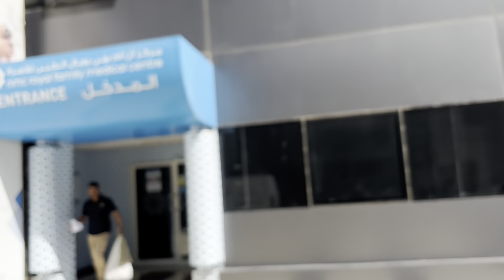Weekend Full Day Busy | Fruit Market Abu Dhabi At Mina Port | Mazedar Fried Rice With Manchurian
Aoa, in this video I m sharing my weekend routine,Fruit market Abu Dhabi At Mina Port plus sharing my recipe "Fried Rice